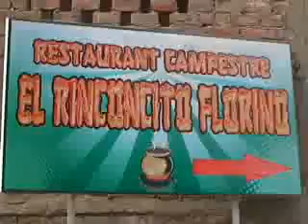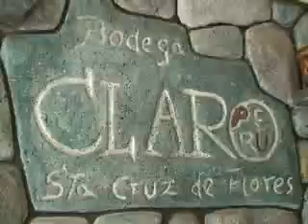RUMBO 045 -DESTINO SANTA CRUZ DE FLORES video 2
VIDEO NUMERO 2 DE NUESTRO VIAJE A SANTA CRUZ DE FLORES , EN SU FIESTA PATRONAL EL 3 DE MAYO